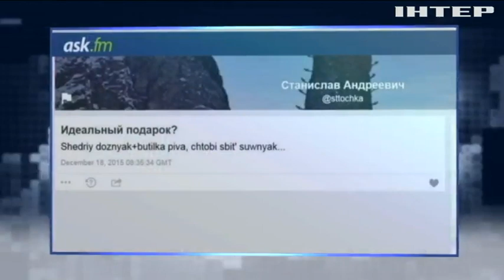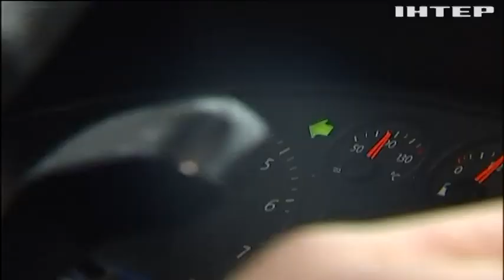"Подробности недели" разбирались как виновники смертельных аварий уходят от правосудия